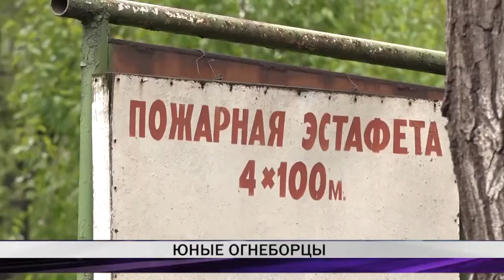Районные соревнования по пожарно-прикладному спорту